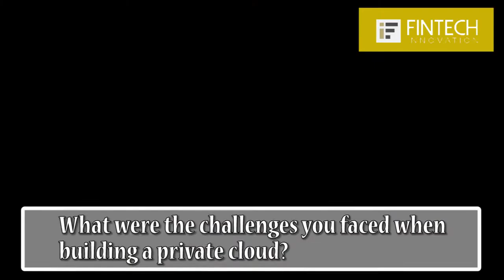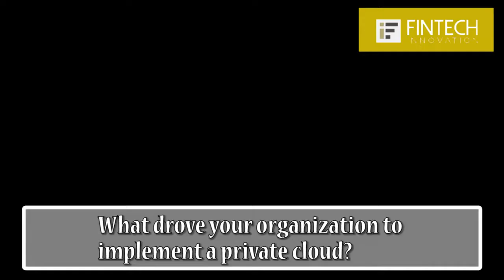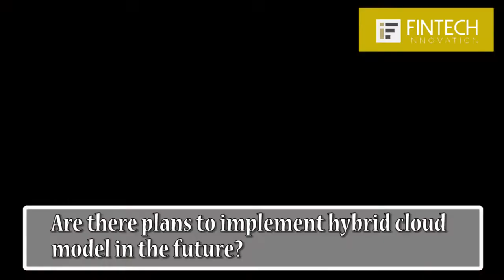Implementing a cloud strategy at Hong Leong Bank Malaysia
A 2015 interview with Kang Yew Jin, CIO of Hong Leong Bank, on their cloud strategy